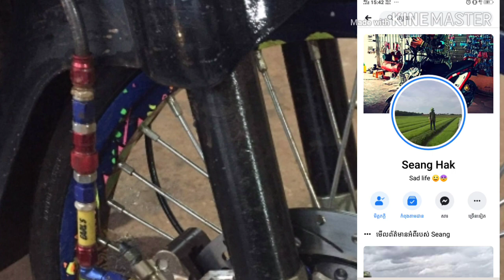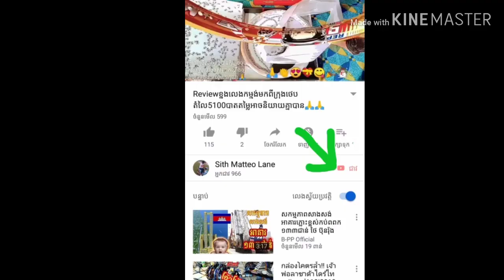Review លក់ឈុតកោះប៉ែនមុខមួយទឹក ចាប់អារម្មណ៏ទំនាក់ទំនង ហ្វេសប៊ុកSeang Hak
ខ្ញុំបាទសិទ្ធិលេងម៉ូតូ មានលក់គ្រឿងលេងមកកម្មង់មកពីខែគ្រប់ប្រភេទចាប់អារម្មណ៍ថាទំនេរបងខ្ញុំបានស្គាល់គេអាចឆាតទៅហ្វេសប៊ុកមានលក់គ្រឿងលេងម៉ូតូស្តាយឆៃ ខ្ញុំខំមិនក្រោមវីដេអូនេះបានបាទសូមអរគុណ